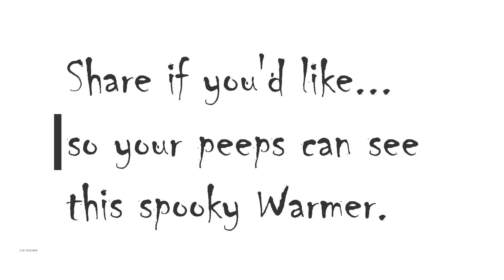Spice Dawn: Warmer of the Month, Jack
The spooky Warmer of the month for Sept 2017 is a must have! Watch to see the details and know to remove the foam insert.